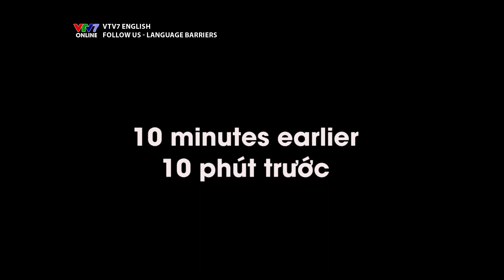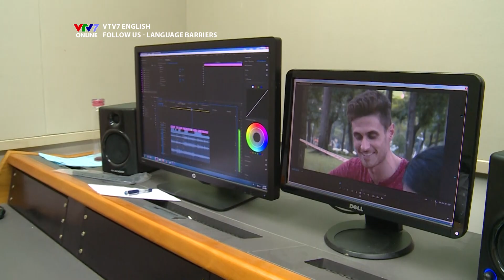FOLLOW US | Mùa 2 | Language barriers | Khi Dustin tán gái bằng ... tiếng Việt?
Follow us - chương trình học tiếng Anh qua những trải nghiệm thú vị ở Việt Nam được sản xuất bởi kênh truyền hình Giáo dục Quốc gia VTV7.

Qua hành trình của những nhân vật trải nghiệm của chương trình, khán giả sẽ được học cách sử dụng tiếng Anh đúng, tự nhiên của người bản địa một cách chân thực, thú vị và đầy cảm hứng.

Chương trình sẽ giúp khán giả nhận diện những cách sử dụng tiếng Anh chắp ghép, chưa chính xác mà người Việt đã quen sử dụng bấy lâu nay.

Cùng đón xem "Follow us" vào 10h30 Chủ nhật hàng tuần trên VTV7!